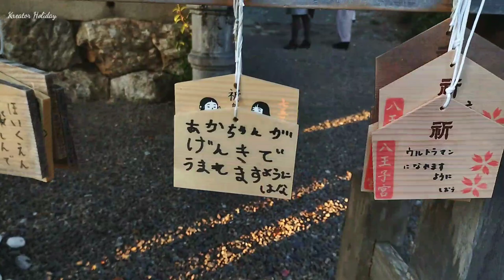ANGKER❓Kuil Tertua Di Jepang- Saatnya Melihat Langsung Sejarah Lampau | JapanVlog🇯🇵@Kreator_Holiday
ANGKER ❓ Beberapa kali hancur dan di bangun kembali. Karena itu, @Kreator_Holiday pergi melihat langsung bukti sejarah masa lampau, yaitu kuil tertua di Jepang yang bernama Tosa Jinja.

Kuil ini dipromosikan ke peringkat tertinggi pada tahun 940 M. Menurut catatan "Hyakurensho" tahun 1224, kuil ini hancur total oleh angin topan. Setelah dibangun, Kuil ini dihancurkan lagi sekitar tahun 1509 dalam perang di awal periode Sengoku, dan dibangun kembali oleh Chōsokabe Motochika, dengan Honden, Heiden, dan Haiden dari kuil saat ini selesai pada tahun 1571.

Setelah restorasi Meiji, kuil tersebut berganti nama menjadi Tosa Jinja pada tahun 1871 dan ditetapkan sebagai Kuil Nasional, peringkat ke-2 (国幣中社, Kokuhei-chusha) di bawah sistem modern peringkat kuil Shinto. Setelah Perang Dunia II, itu didesain ulang menjadi Kuil Beppyo di bawah Jinja Honchō.

🔴 Semoga kalian terhibur dengan video kami... Dan sampai jumpa di video selanjutnya...

• INGAT!!! video terbaru uploadnya saat malam yah...